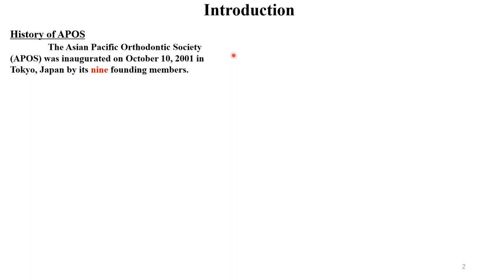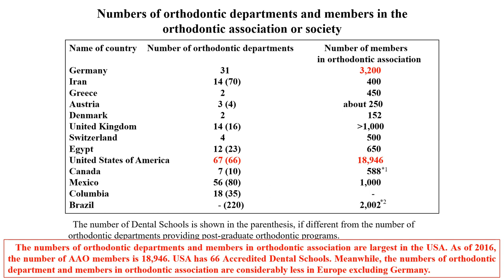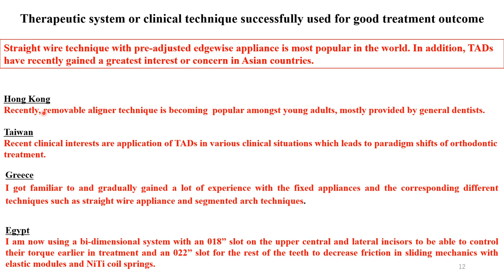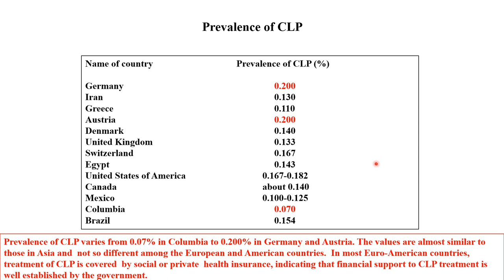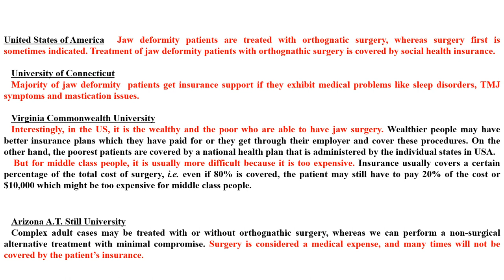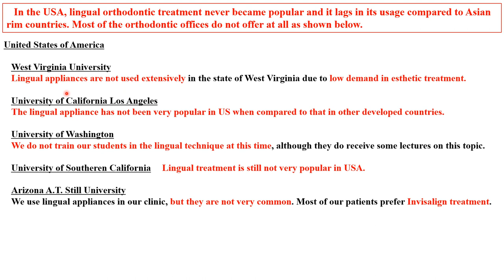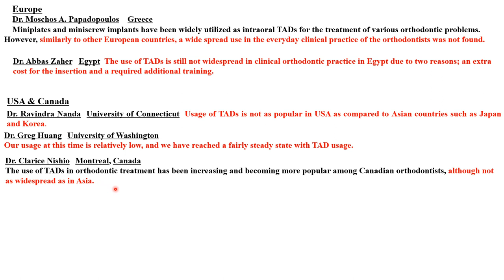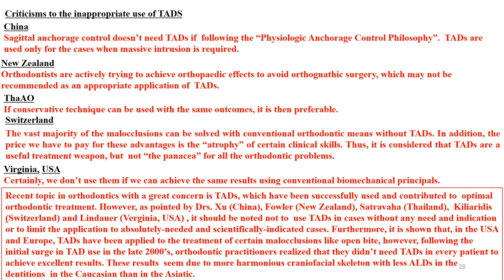Current Status of Orthodontics In The World | Kazuo Tanne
Presentation by: Kazuo Tanne, DDS, PhD
Professor Emeritus and Special Professor, Hiroshima University
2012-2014 President, Asian Pacific Orthodontic Society

Asian Pacific Orthodontic Society Webinar Series